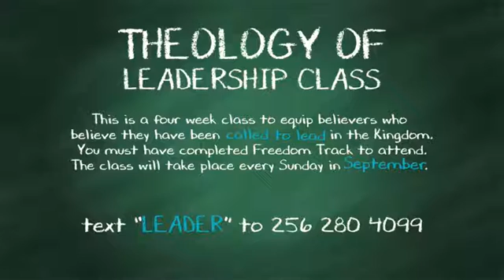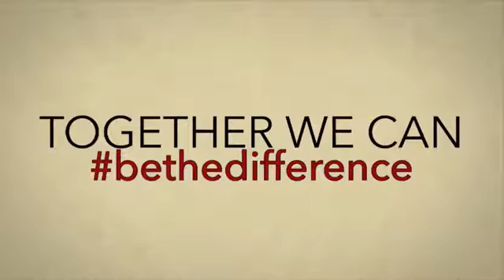What a Worship Experience with the Gospel Choir at Word Alive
Anniston Ala